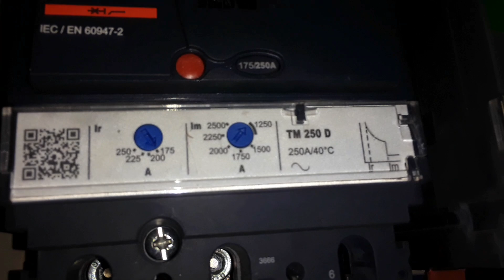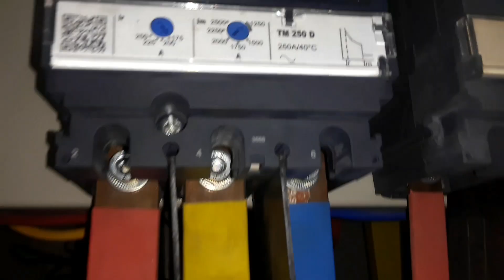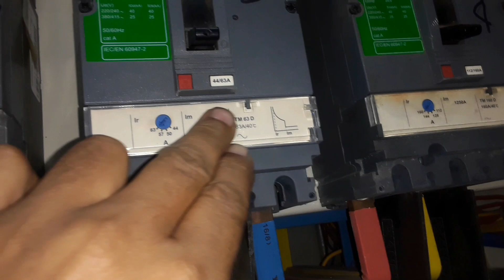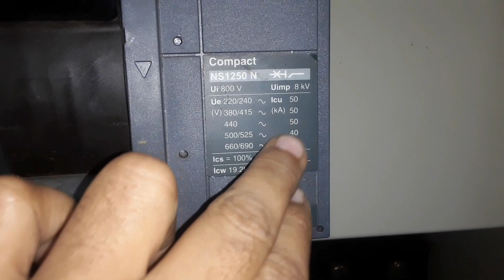একটি সাব স্টেশন এমডিবি যেমন ধরন হয়ে থাকে।Substation MDB,SDB, circuit breaker correct point use for.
how to make electrical Substation MDB,SDB, circuit breaker correct point use for.. molded case circuit breaker, Tp circuit breaker, SP circuit breaker,. Basic Electrical Knowledge535...